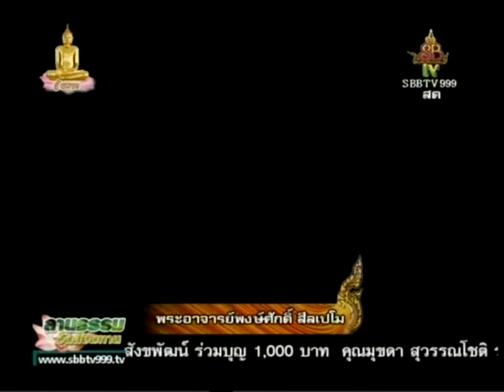วันจันทร์ที่ ๑๙ ม.ค. ๒๕๕๘ เวลา ๑๑.๐๐-๑๒.๐๐น พระอาจารย์พงษ์ศักดิ์ สีละเปโม แสดงธรรม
วันจันทร์ที่ ๑๙ ม.ค. ๒๕๕๘ เวลา ๑๑.๐๐-๑๒.๐๐น.
พระอาจารย์พงษ์ศักดิ์ สีละเปโม  แสดงธรรม ณ ลานธรรม วัดสังฆทาน